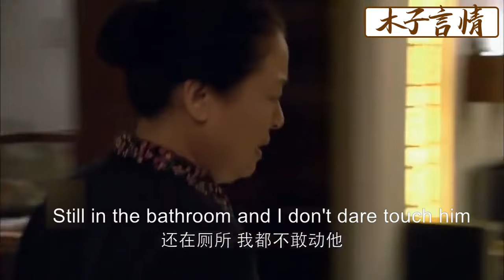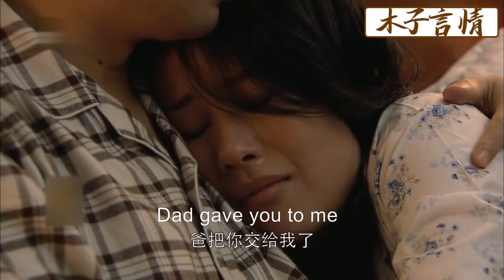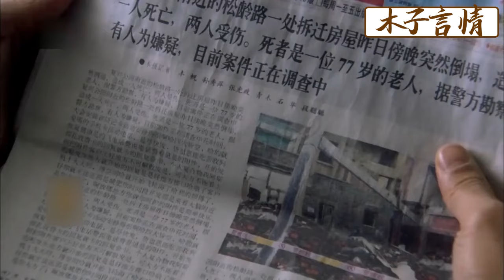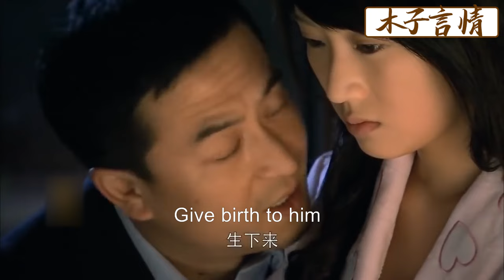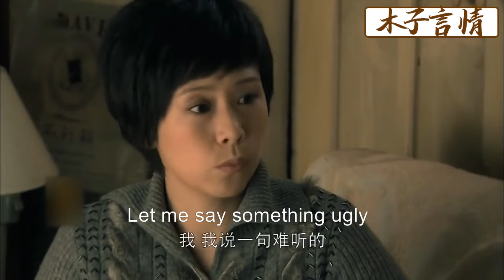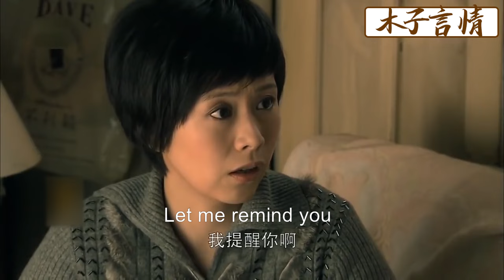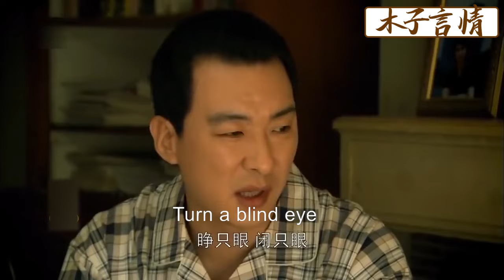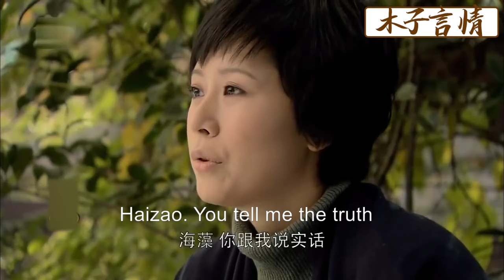【Full Movie】丈夫謊稱工作找小三偷情，殊不知妻子早已在襯衫上發現馬腳，1句話嚇得他臉色鐵青！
✪精彩推薦✪
WJ 28